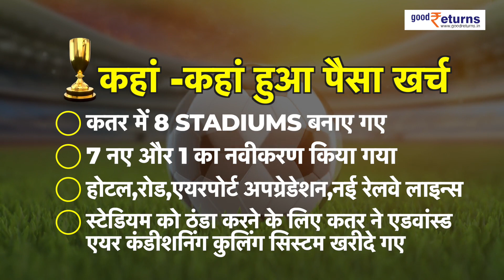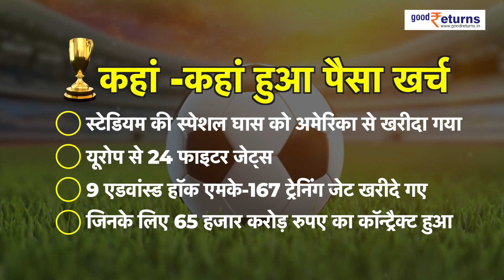Qatar ने कितना किया FIFA world cup पर खर्चा, आगे क्या होगा Qatar को फायदा? | Good Returns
20 नवंबर से कतर में फीफा वर्ल्ड कप की शुरुआत हो चुकी है. तमाम कॉन्ट्रोवर्सीज के बीच फाइनली फीफा वर्ल्ड कप शुरू हो चुका है. आपको बता दें कि 92 years की हिस्ट्री में पहली बार ऐसा हो रहा है जब किसी मिडिल ईस्ट कंट्री में फीफा वर्ल्ड ऑर्गेनाइज हुआ है.Qatar में होने वाला ये फीफा वर्ल्ड कप हिस्ट्री का सबसे महंगा वर्ल्ड कप है. 2010 में कतर ने फीफा वर्ल्ड कप की बिड जीत ली थी. ऐसा कहा जा रहा है कि 2018 में रशिया ने जितना स्पेंड किया था फीफा वर्ल्ड कप पर उससे 15 times ज्यादा खर्चा हुआ है. अगर आप लास्ट कुछ फीफा वर्ल्ड कप की स्पेडिंग्स पर नजर डालें तो 1994 के फीफा वर्ल्ड कप में 500 मिलियन डॉलर का खर्च आया था. 1998 में 2.3 बिलियन डॉलर, 2022 में 7 बिलियन डॉलर, 2006 में 4.3 बिलियन डॉलर, 2010 में 3.6 बिलियन डॉलर, 2014 में 15 बिलियन डॉलर और इस कतर की तरफ से 229 बिलियन डॉलर यानि 17 लाख करोड़ रुपए की स्पेडिंग्स की गई हैं.
आज इस वीडियो में हम आपको बताएंगे कि फीफा वर्ल्ड से कतर को क्या फायदा होगा, होस्ट कंट्री कतर ने इस वर्ल्ड कप के लिए कितनी इन्वेस्टमेंट की है और आगे उसके लिए क्या फायदा होने वाला है?